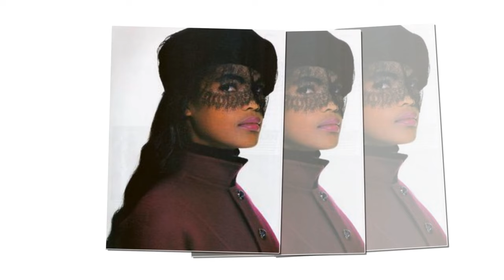With heavy hearts, we report that legendary supermodel turned journalist Gail O’Neill died. Goodbye